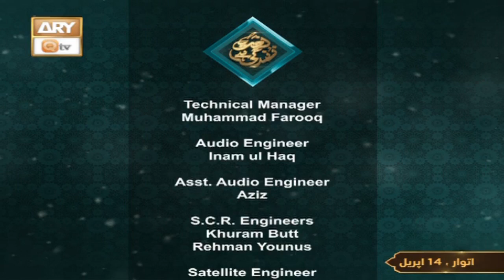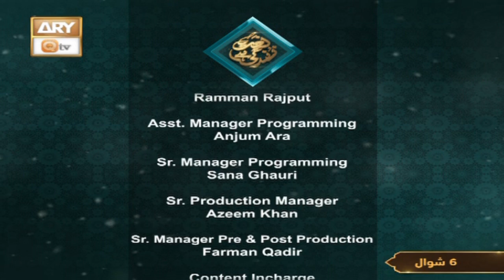Naat Zindagi Hai - Host: Muhammad Afzal Noshahi - 14 April 2024 - ARY Qtv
Naat Zindagi Hai -  14 April 2024

Host: Muhammad Afzal Noshahi

This program is specially designed to promote and encourage Naat in today’s world. In this program renowned Naat Khauwan celebrities will be invited to converse on their sanctified poetry and their life experiences in this aspect. Viewers’ calls and their kalam requests will also be entertained.